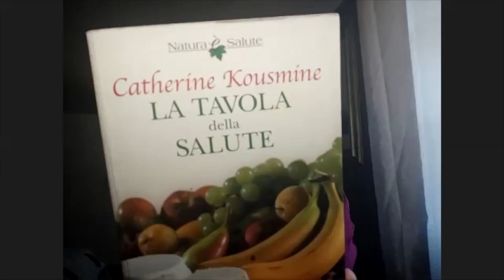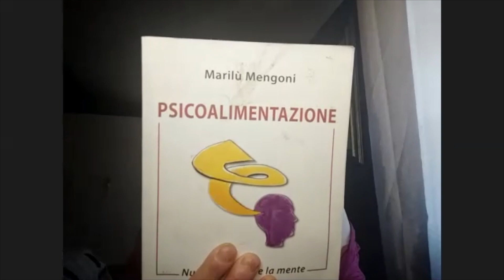INTERVISTA A VALENTINA PARISSI